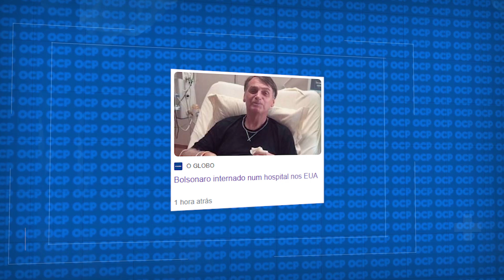Bolsonaro é internado em hospital nos EUA, diz colunista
De acordo com a informação divulgada pelo colunista Lauro Jardim, do jornal “O Globo”, o ex-presidente Jair Bolsonaro foi internado em um hospital em Orlando, nos Estados Unidos, após sentir fortes dores abdominais. Segundo o colunista, a internação se deu no AdventHealth Celebration.